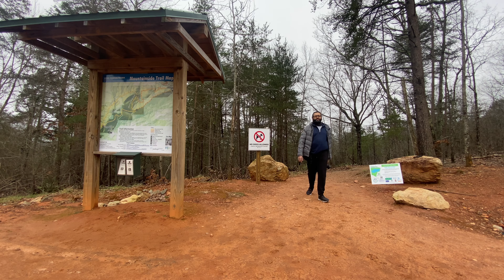Lazy Bushcrafters - Sawnee Mountain Preserve Georgia - hiking with good friends!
We're lazy, we're "bushcrafting" but hopefully we're not stupid.